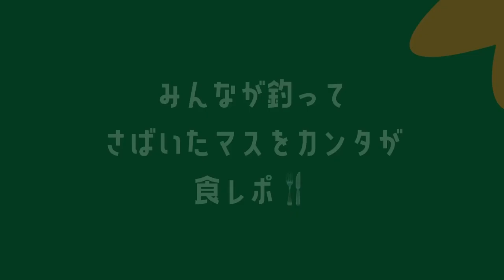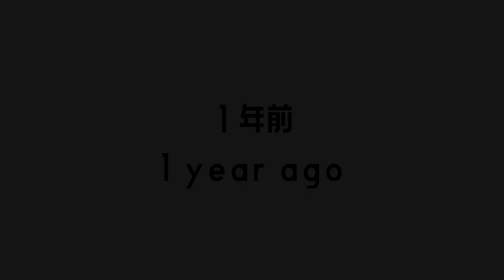【田舎BBQ】やっぱり自然が最高！Nature is the best!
去年の夏休み奈良から友達親子が岐阜に遊びに来てくれました。
１日目、岐阜県美濃市にある石川紙業さんへものづくり体験をしに行き二日目の今回は板取へBBQ！綺麗な川と山最高のローケーションでBBQ!
Last summer vacation, my friend and her family from Nara came to Gifu to visit us.
On the first day, we went to Ishikawa Shigyo in Mino City, Gifu Prefecture, to experience manufacturing, and on the second day, we went to Itadori for a BBQ!

・スミ/キンクマハムスター/2023年７月お空へ旅出しました。

0:00 　火おこし／fire-making
1:40 　子供達が魚の下ごしらえ/Children prepare fish
5:52 　魚を焼こう！/Let's grill the fish.
7:22 　かんた食レポ/Kantan food report
7:58 　BBQ会場にゴリラ現る！?／A gorilla appears at the BBQ!?